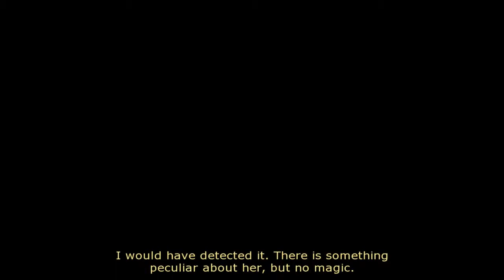MS. RYAN, I PRESUME? / Dreamfall: The Longest Journey (10)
-Ms. Ryan, I Presume?-

Zoe finally meets the elusive April Ryan, but April isn't happy to see her!

Spammers, flamers, and trolls will meet a legend and be annoyed.